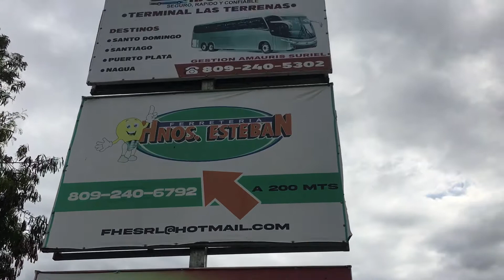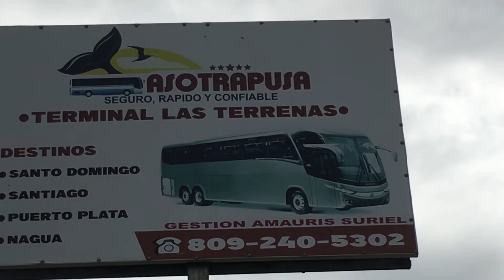Parada de Buses desde Las Terrenas a Santo Domingo y desde las Terrenas a Samana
Esta es la parada de Buses desde las Terrenas a Santo Domingo y desde Santo Domingo a Samana.
Quiero compartier esta informacion para muchos que no saben donde estan estas paradas y que pueden ahorar mucho dinero y no tomen un taxi porque sera muy caro.